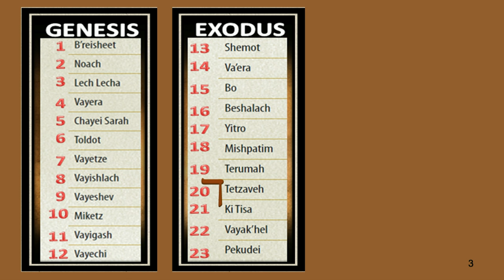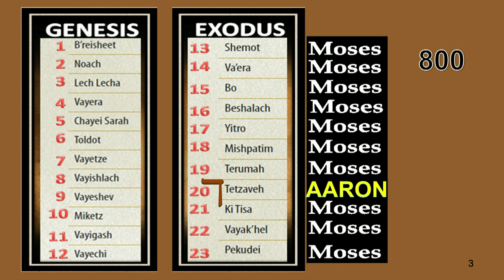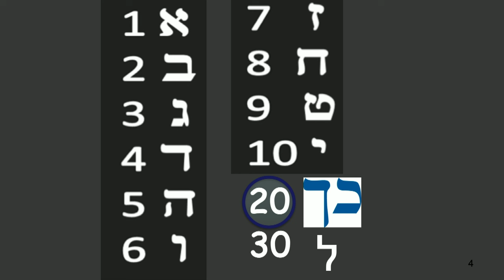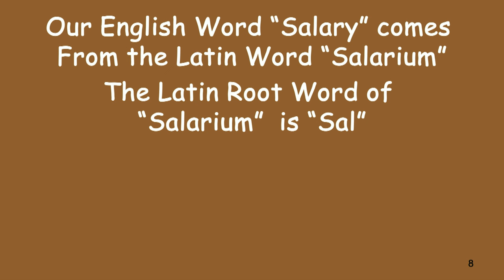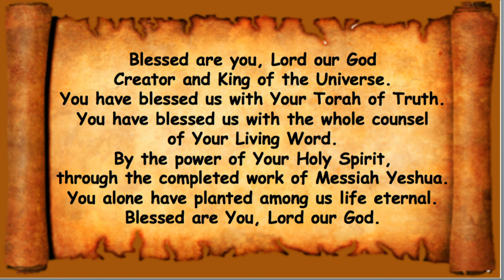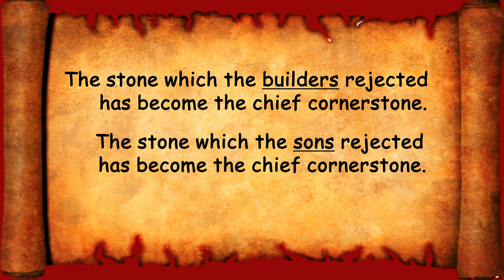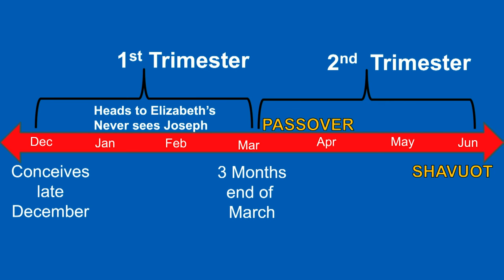Суббота, 24 февраля 2024 г.: Тецаве («Ты будешь приказывать»)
Исход 27:20-21
И вели сынам Израилевым, чтобы они приносили тебе елей чистый, выбитый из маслин, для освещения, чтобы горел светильник во всякое время; в скинии собрания вне завесы, которая пред [ковчегом] откровения, будет зажигать его Аарон и сыновья его, от вечера до утра, пред лицем Господним. [Это] устав вечный для поколений их от сынов Израилевых.
Исход 28:1-2
И возьми к себе Аарона, брата твоего, и сынов его с ним, от среды сынов Израилевых, чтоб он был священником Мне, Аарона и Надава, Авиуда, Елеазара и Ифамара, сынов Аароновых. И сделай священные одежды Аарону, брату твоему, для славы и благолепия.